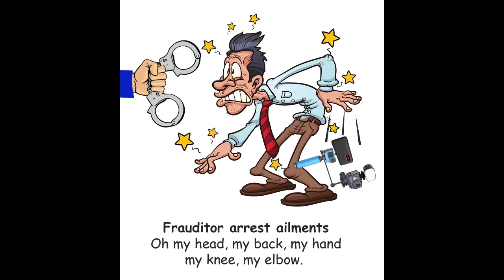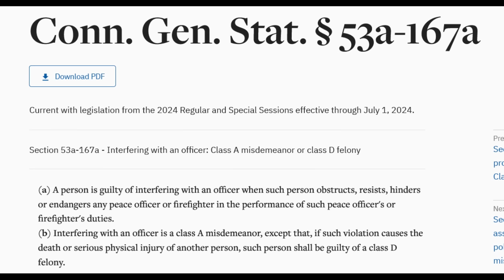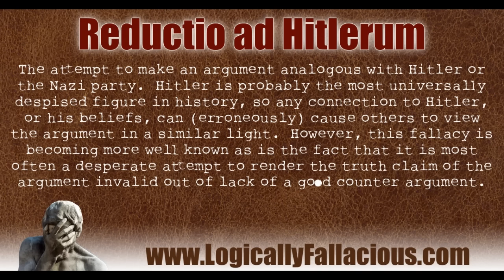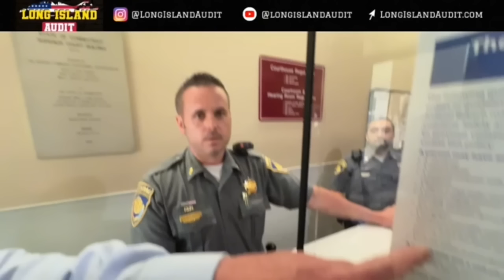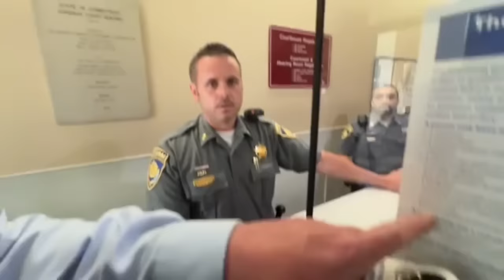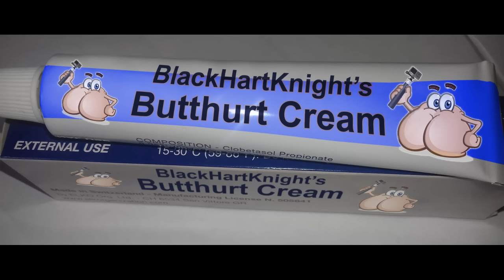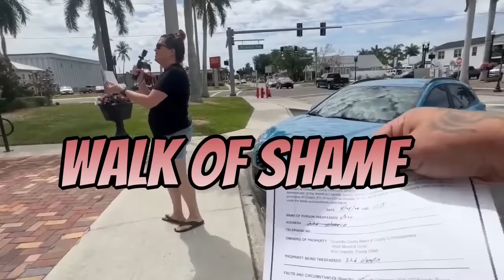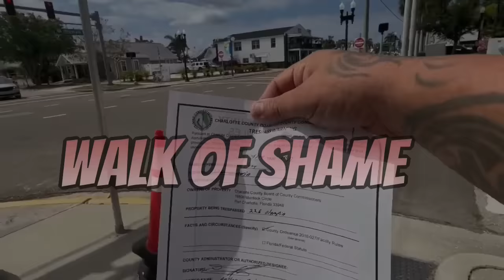The Long Island Liar Gets the Boot from a Connecticut Courthouse